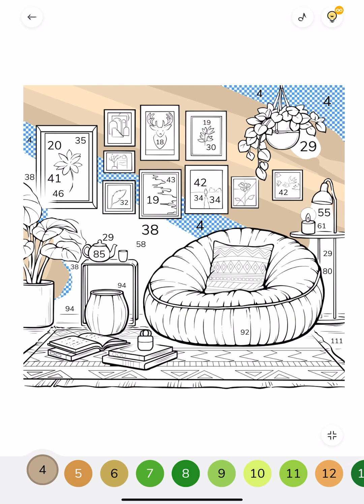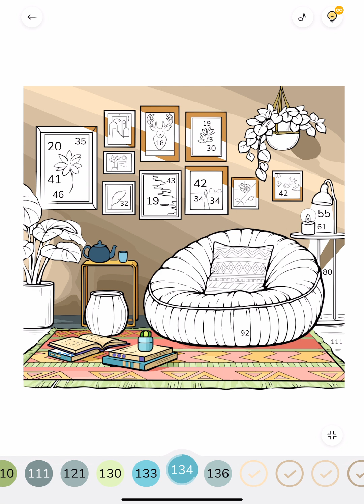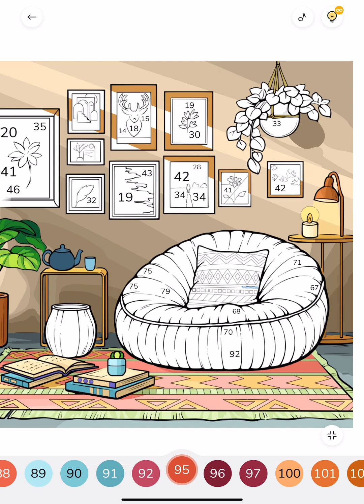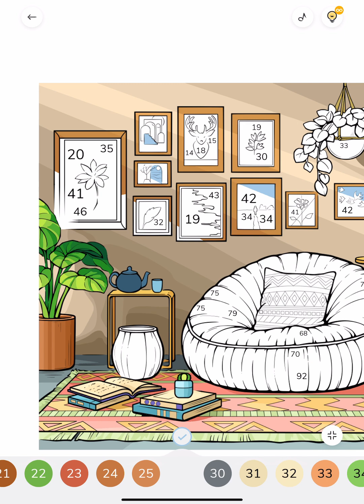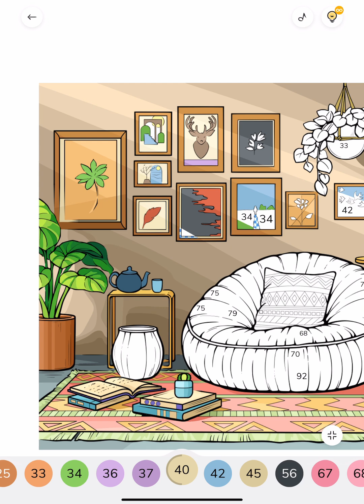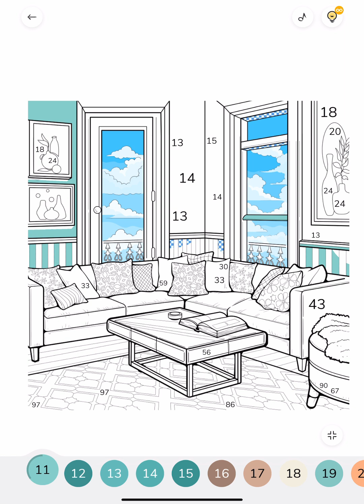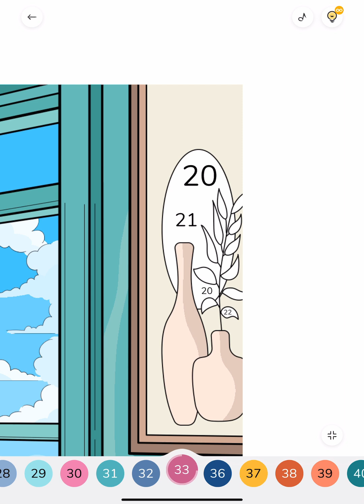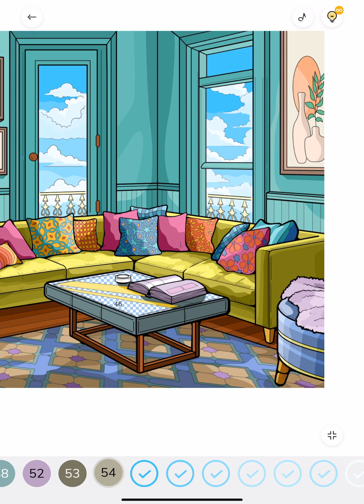Cozy Living Room Pink Poof Chair Modern Green Corner Couch Sofa Sea View Zen Color app